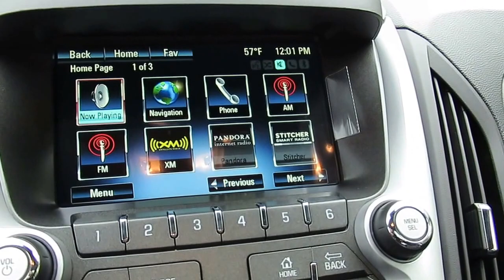2017 Chevrolet Equinox Premier 8702